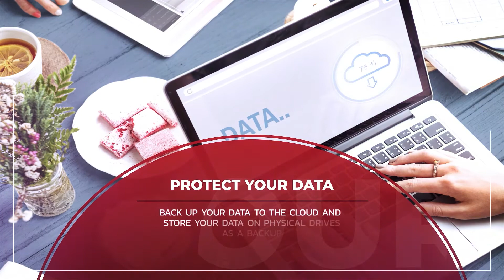Top Four New Year's Resolutions For A Healthier Tech Life